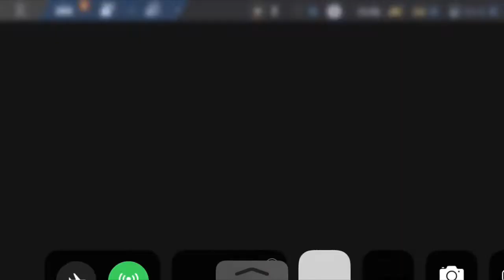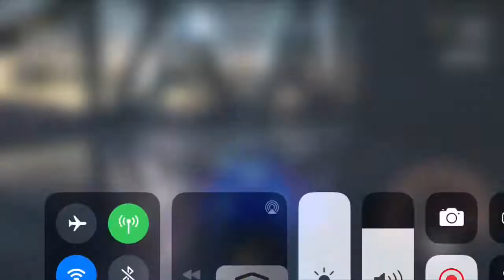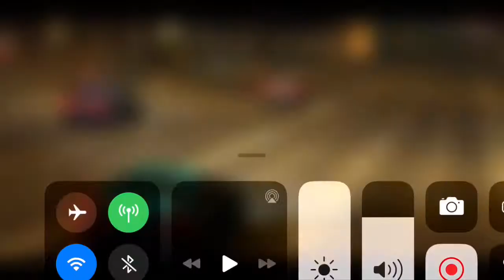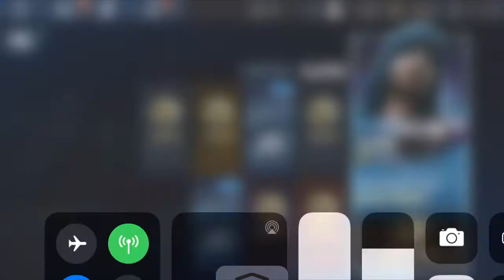Försöker Drifta!!! Need For Speed No Limits #4 👍😎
Jag älskar det här bil spelet